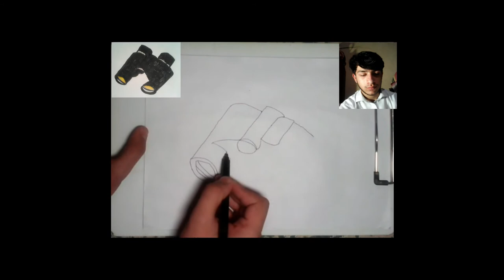How to draw binoculars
How to Draw BINOCULARS. Binoculars or field glasses are two telescopes mounted side-by-side and aligned to point in the same direction, allowing the viewer to use both eyes. Use for bird watching, hiking, stargazing, marine observation, astronomy, and more.
In this video, you will learn the easy way of drawing BINOCULARS.

Pause or replay this video to learn this easy method.